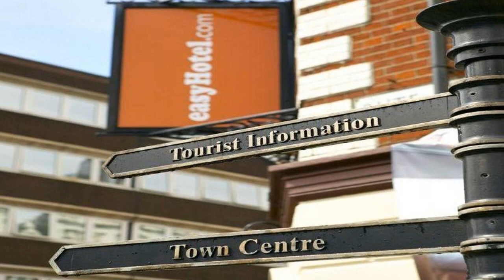easyHotel Luton, London, United Kingdom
About Property:
Set in a prime location of London, easyHotel Luton puts everything the city has to offer just outside your doorstep. Offering a variety of facilities and services, the hotel provides all you need for a good night's sleep. Facilities like 24-hour room service, 24-hour front desk, facilities for disabled guests, luggage storage, Wi-Fi in public areas are readily available for you to enjoy. Guestrooms are fitted with all the amenities you need for a good night's sleep. In some of the rooms, guests can find television LCD/plasma screen, mirror, air conditioning, heating, desk. The hotel offers various recreational opportunities. Friendly staff, great facilities and close proximity to all that London has to offer are three great reasons you should stay at easyHotel Luton.
Searching For
1. easyHotel Luton - London
2. easyHotel Luton - London Virtual Tour
3. easyHotel Luton - London Rooms
4. easyHotel Luton - London Amenities
5. easyHotel Luton - London Videos
6. easyHotel Luton - London Offers
7. easyHotel Luton - London Deals
Audio Credit:
Track Title: Subway Dreams
Artist: Dan Henig